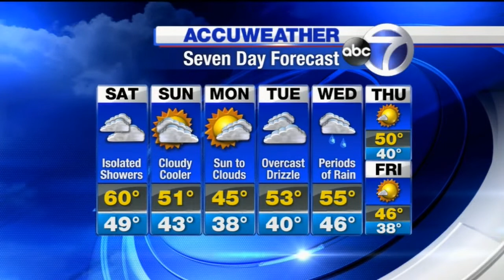Amy Freeze Weather Tight Sexy White Dress